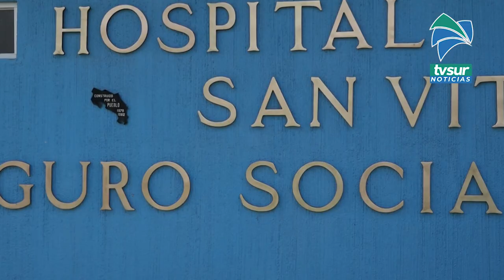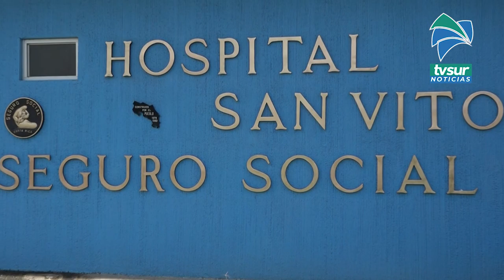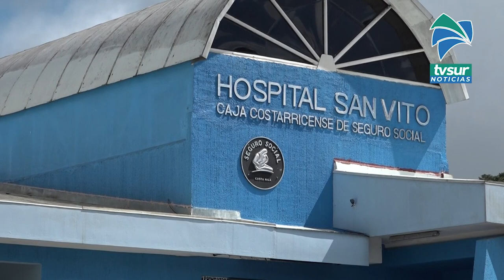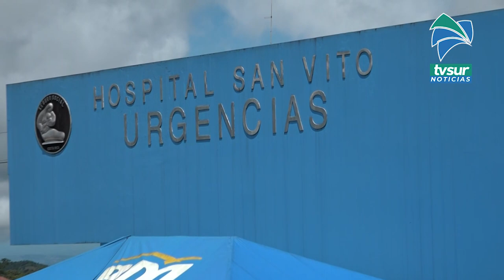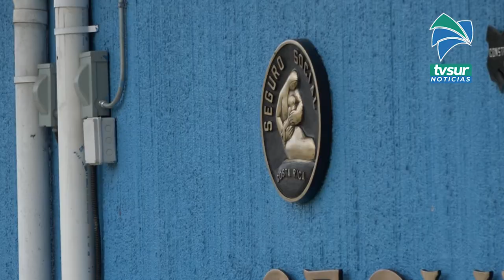El luto reina en el Hospital San Vito por la pérdida de dos funcionarias